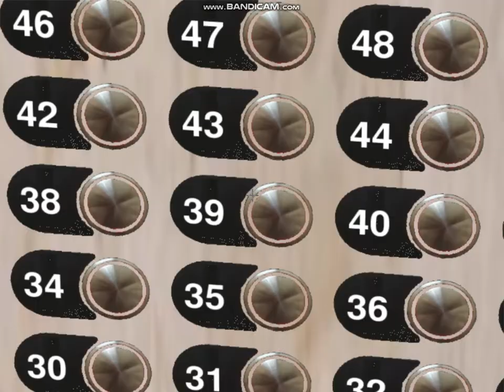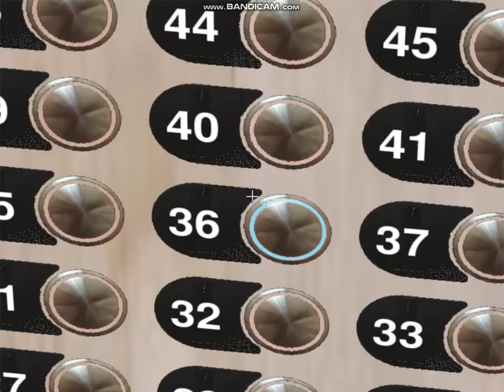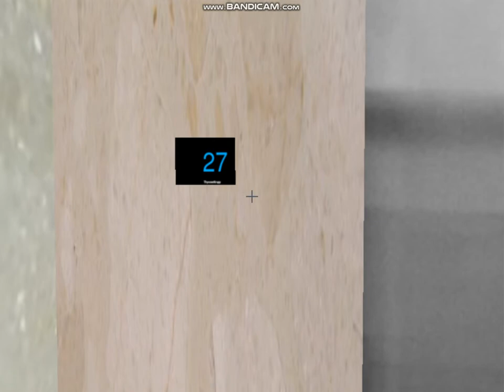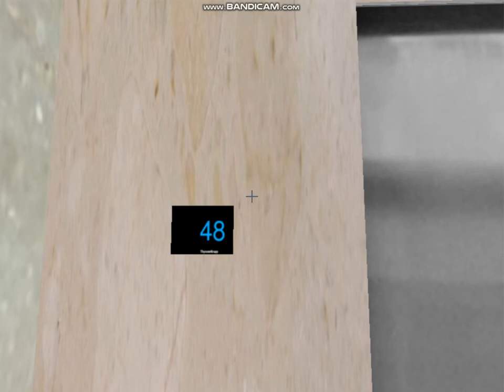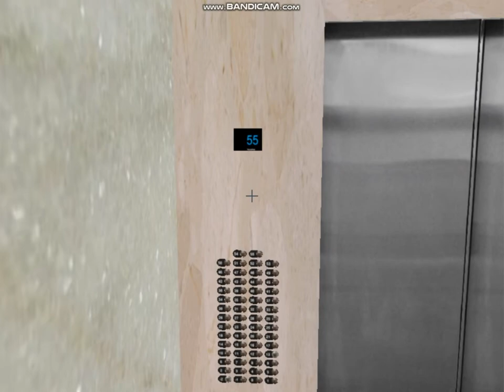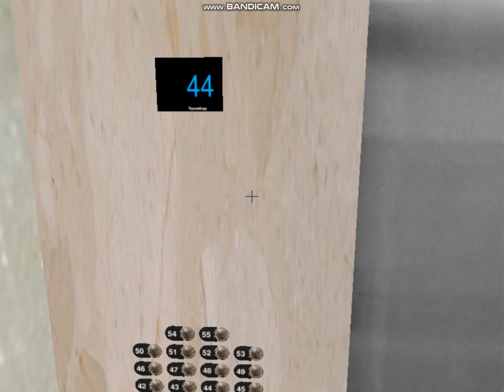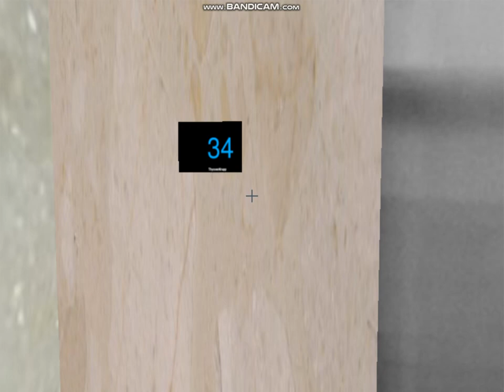VERY BUSY THYSSENKRUPP LIFT Part 1